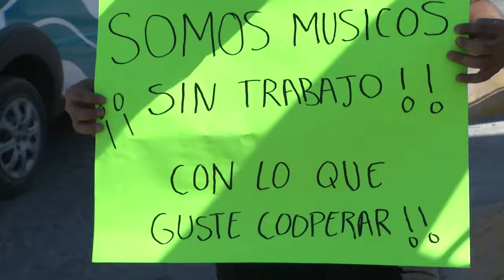Llevan su música a las calles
Torreón, Coah; Agobiados ante la falta de ingresos al no poder realizar “tocadas” en eventos sociales por la contingencia sanitaria del COVID-19, integrantes del tamborazo Lluvia Lagunera, llevaron su música a las vialidades de la ciudad, buscando sobrevivir con las propinas de los automovilistas.